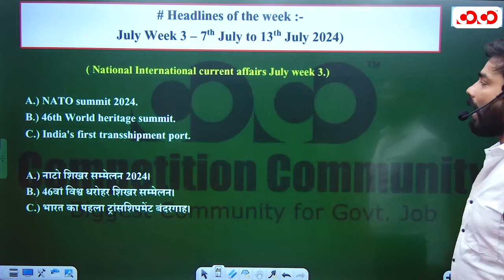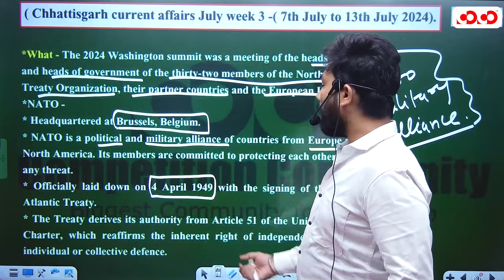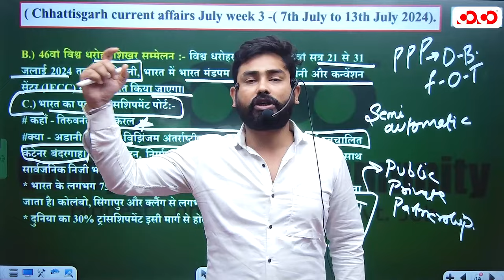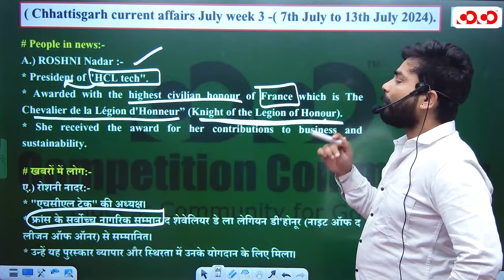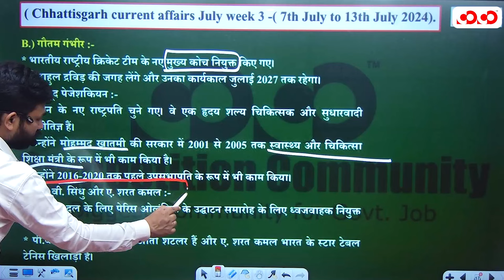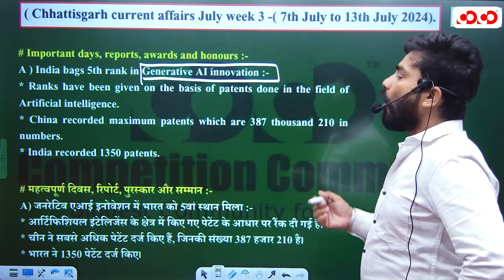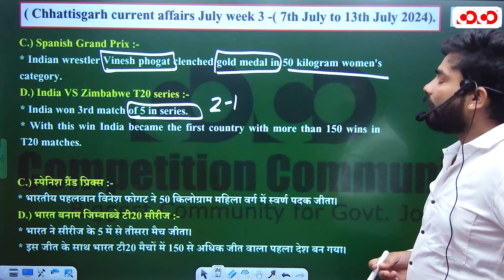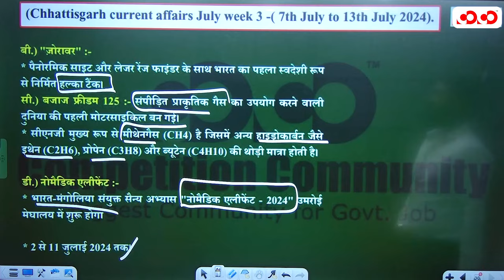National Current Affairs (July Week-3) | All Competitive Exam | Abhishek Sir | CoCo